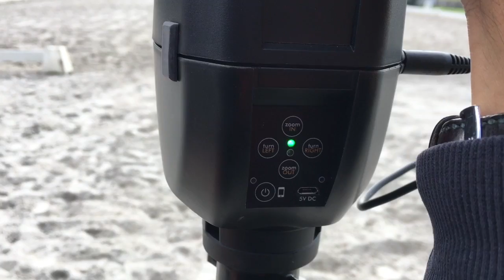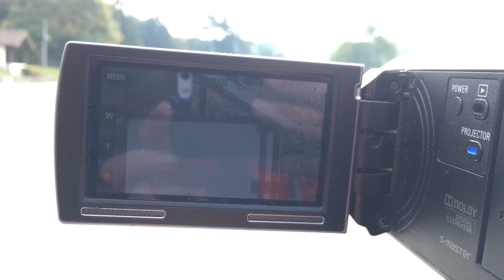Tutoriel PIXIO by Pamfou Dressage